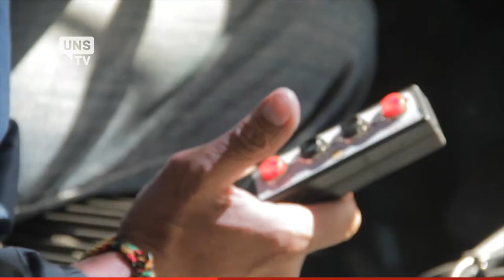UNS TV - Noticia - Nuevos Colectivos de la UNS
La Universidad Nacional del Sur incorporó dos colectivos nuevos para su uso urbano e interurbano.
Habla: Guillermo Crapiste, Rector de la UNS.